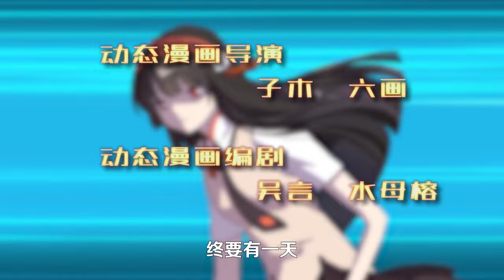⚡《我的守護女友》第19集 別的女人和我的女人差距！My Zombie Girlfriend EP19